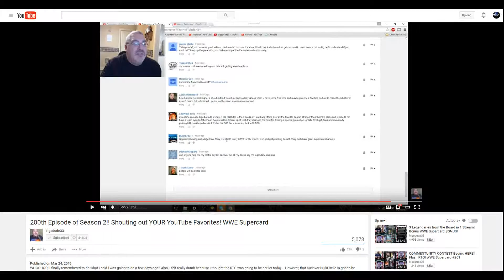WWE SC Flash RTG Cena Finale Bigedude shout out vid and close to 30k reward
WWE Supercard. Finale to the Flash RTG Cena event. I got another shout out in Bigedude video (thank you BLaDe78911) Almost at 30k reward. Also thank you KillMooseKill for encouraging me to go for it.

Follow me on the socials, Click below to save on your next crates